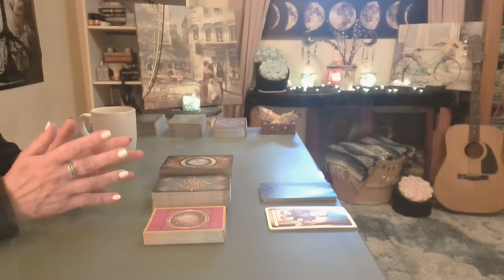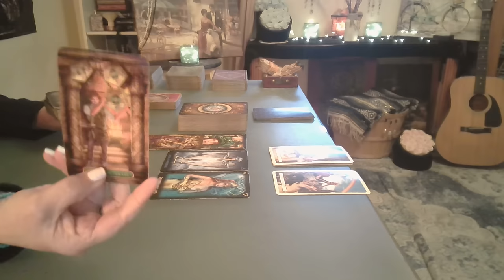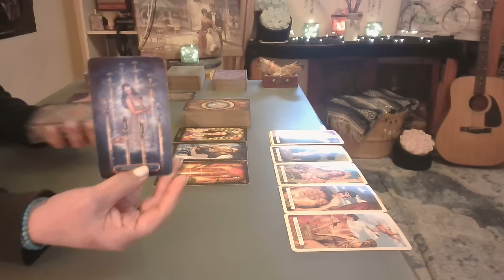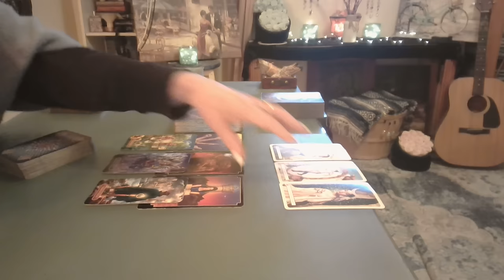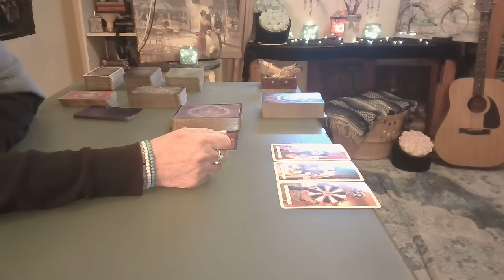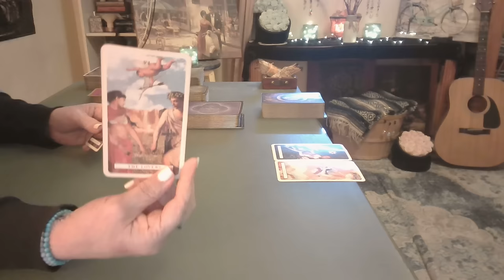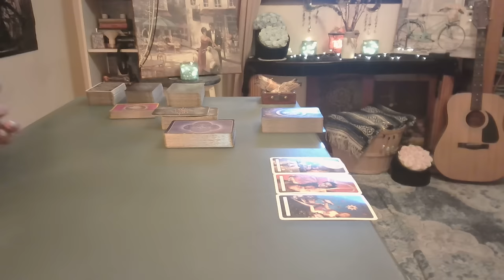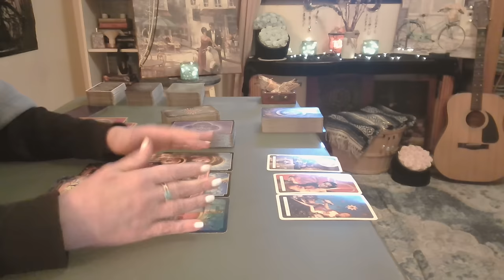Each Sign 2025: Deep Meaningful Love ❤️ Creative Abundance - Intuitive Tarot Timestamped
Inro - 00;00
libra - 05:06
Scorpio - 23:22
Sagittarius - 40:11
Capricorn - 1:01:29
Aquarius - 1:22:06
Pisces - 1:38:55